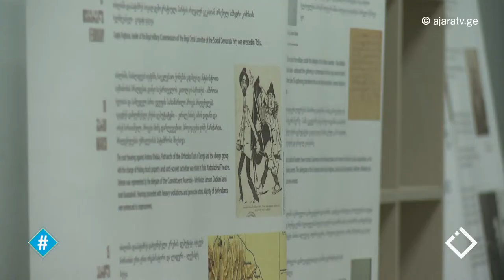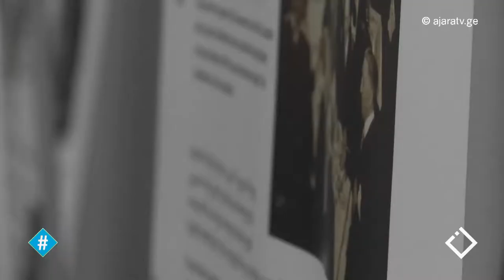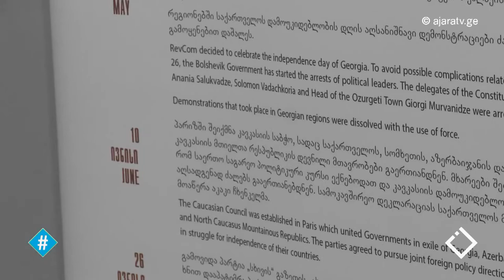საბჭოთა წარსულის კვლევის ლაბორატორია / ირაკლი ხვადაგიანი / ჰეშთეგი / Hashtag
🔖 ''ძალიან მტკივნეული მოსასმენია ხოლმე, რომ საქართველოს მწერალთა კავშირი გახდა პირველი საზოგადოებრივი ინსტუტუტი, რომელმაც დაიწყო თანამშრომლობა და კოლაბორაცია ღიად, ყოველგვარი სირცხვილის გარეშე საბჭოთა საოკუპაციო რეჟიმთან...''